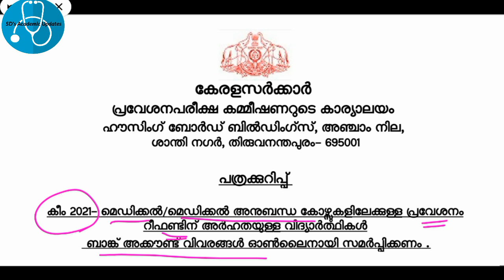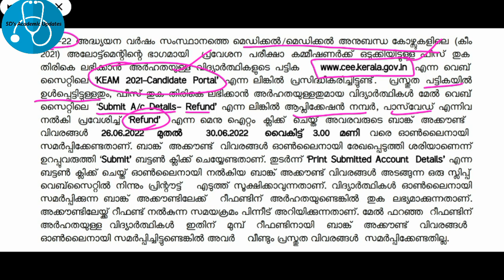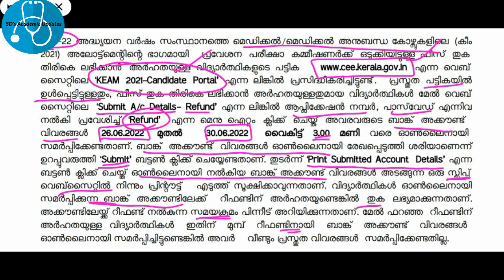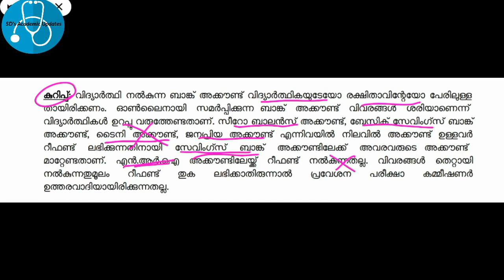KEAM 2021, Refund process